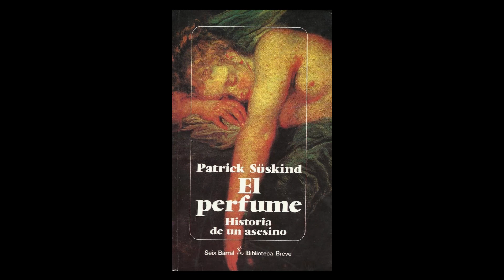Tip de escritura. Utilizar los cinco sentidos-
Un ejemplo de cómo se escribe una novela teniendo en cuenta no solo el sentido de la vista: Patrick Süskind y El perfume. Historia de un asesino.